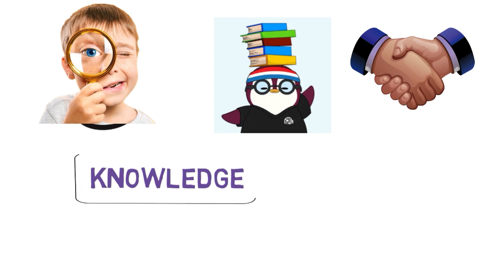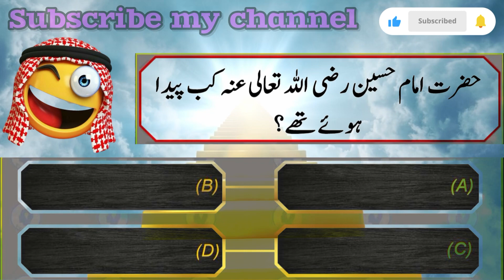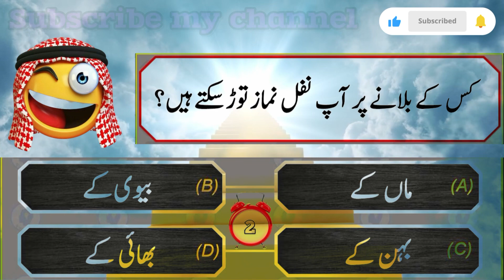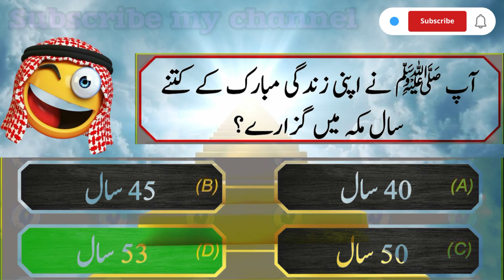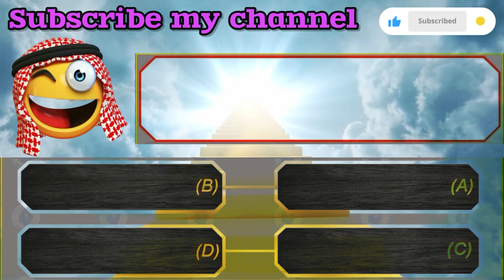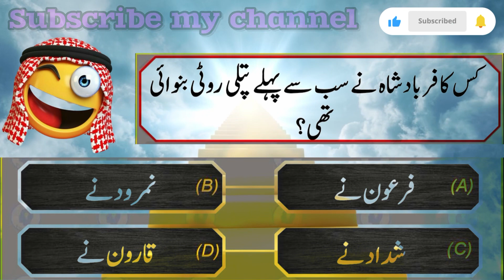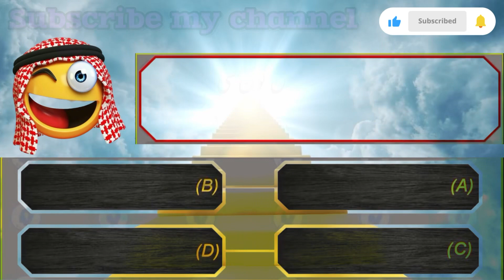Islamic Q&A | islamic general knowledge | islamic sawal jawab | Islamic info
This is series of islamic question and answers.These islamic questions are just like riddles and quizes. You can enjoy the learning of islam in this interesting way.Wacth these episodes with your friends and family for a healthy competition and learning along with general knowledge. This is an innovative and fruitful way of learning islamic information and knowledge.Keep watching and keep Learning. Best Of Luck Dear Muslims. !!!